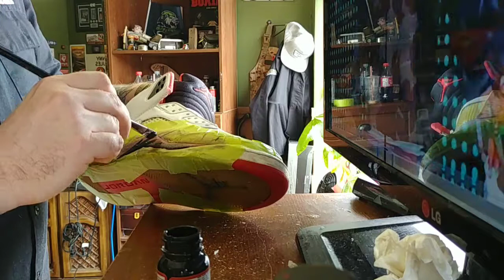Retro Jordan 5 Restoration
Mid-sole repaint & deep cleaning on  pair of Retro Air Jordan 5's